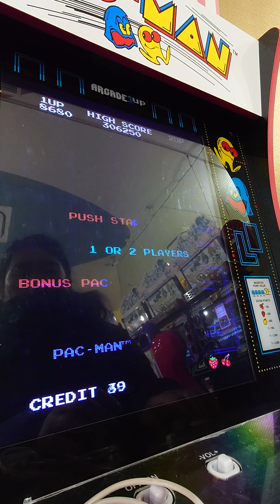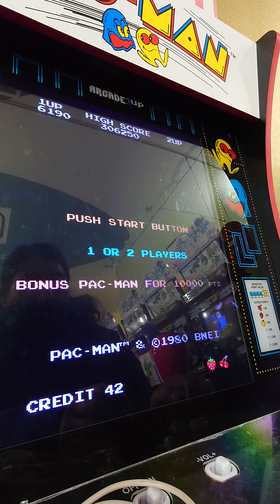下手くそですがパックマンプレイしてみた-4